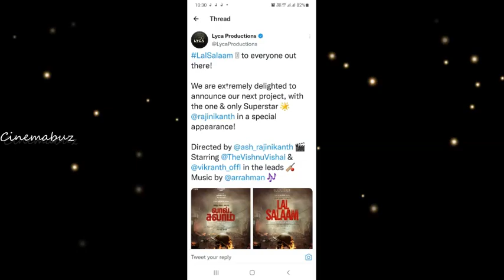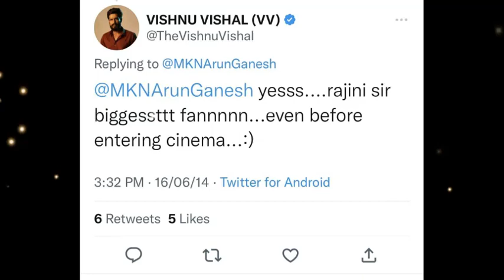அதிரடி அறிவிப்பு! மகள் இயக்கத்தில் உருவாகும் படத்திற்கு 'லால் சலாம்' என பெயரிடப்பட்டுள்ளது!